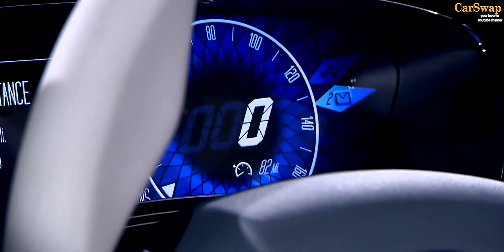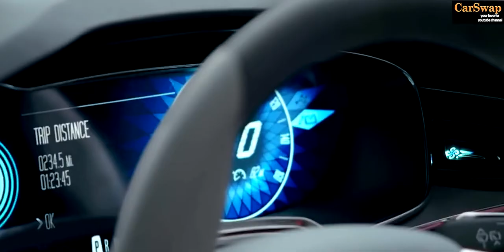NEW 2022 Ford Evos Luxury Exterior and Interior 4K 👇❤👍🙏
Henry Ford's motto was "putting the world on wheels". Since 2012, the company's slogan has been "Go further".
La devise de Henry Ford était « Mettre le monde sur des roues ». Depuis 2012, le slogan de l'entreprise est « Go further », en français « aller de l'avant ».

English:
Ford (officially Ford Motor Company or FMC) is an American automobile manufacturer, based in Dearborn, a suburb of the city of Detroit, in the state of Michigan.
Success came in 1908 with the arrival of the famous Ford T on August 12, 1908. This model sold more than fifteen million copies worldwide. The success of the Ford T was such that demand exceeded supply.
The design of the Ford EVOS Concept is what sets us apart the most. Its aggressive fairing and sharp curves are a nice step up for this brand of big-box cars – and what's not to love about gullwing doors? It's the first Ford we've been coveting for quite a while… The technology, design and powertrain may not be on the way in the near future, but the concept itself will be shown at the auto show from Frankfurt this year. If nothing else, it paints a clear picture of where Ford Motor Company is aiming for its future.

Espagnole:
Ford (oficialmente Ford Motor Company o FMC) es un fabricante de automóviles estadounidense, con sede en Dearborn, un suburbio de la ciudad de Detroit, en el estado de Michigan.
El éxito llegó en 1908 con la llegada del famoso Ford T el 12 de agosto de 1908. Este modelo vendió más de quince millones de ejemplares en todo el mundo. El éxito del Ford T fue tal que la demanda superó a la oferta.
El diseño del Ford EVOS Concept es lo que más nos diferencia. Su carenado agresivo y sus curvas pronunciadas son un buen paso adelante para esta marca de autos de caja grande, y ¿por qué no amar las puertas de ala de gaviota? Es el primer Ford que hemos estado codiciando durante bastante tiempo… La tecnología, el diseño y el tren motriz pueden no estar en camino en un futuro cercano, pero el concepto en sí mismo se mostrará en el salón del automóvil de Frankfurt este año. Al menos, pinta una imagen clara de hacia dónde apunta Ford Motor Company para su futuro.

Deutshlande:
Ford (offiziell Ford Motor Company oder FMC) ist ein US-amerikanischer Automobilhersteller mit Sitz in Dearborn, einem Vorort der Stadt Detroit im Bundesstaat Michigan.
Der Erfolg kam 1908 mit der Ankunft des berühmten Ford T am 12. August 1908. Dieses Modell wurde weltweit mehr als fünfzehn Millionen Mal verkauft. Der Erfolg des Ford T war so groß, dass die Nachfrage das Angebot überstieg.
Das Design des Ford EVOS Concept unterscheidet uns am meisten. Seine aggressive Verkleidung und scharfen Kurven sind ein schöner Schritt nach vorne für diese Marke von Big-Box-Autos – und was kann man an Flügeltüren nicht lieben? Es ist der erste Ford, den wir schon seit einer ganzen Weile begehren… Die Technologie, das Design und der Antriebsstrang sind vielleicht nicht in naher Zukunft auf dem Weg, aber das Konzept selbst wird dieses Jahr auf der Automesse in Frankfurt gezeigt. Nicht zuletzt zeichnet es ein klares Bild davon, wohin die Ford Motor Company für ihre Zukunft strebt.

Japanese:
フォード（正式にはフォードモーターカンパニーまたはFMC）は、ミシガン州のデトロイト市の郊外であるディアボーンに拠点を置くアメリカの自動車メーカーです。
成功は1908年8月12日に有名なフォードTの到着で1908年に来ました。このモデルは世界中で1500万部以上を売りました。フォードTの成功は、需要が供給を上回ったことでした。
フォードEVOSコンセプトのデザインは、私たちを最も際立たせているものです。そのアグレッシブなフェアリングと鋭いカーブは、このブランドのビッグボックスカーにとって素晴らしいステップです。そして、ガルウィングドアの何が好きではないでしょうか。それは私達がかなり長い間切望していた最初のフォードです…技術、デザインとパワートレインは近い将来に道を進んでいないかもしれません、しかし概念自体は今年フランクフルトからの自動車ショーで示されるでしょう。何といっても、それはフォードモーターカンパニーがその将来を目指しているところの明確な絵を描きます。
French:
Ford (officiellement Ford Motor Company ou FMC) est un constructeur automobile américain, basé à Dearborn, une banlieue de la ville de Détroit, dans l'état du Michigan.
Le succès vient en 1908 avec l'arrivée de la célèbre Ford T le 12 août 1908. Ce modèle fut vendu à plus de quinze millions d'exemplaires dans le monde. Le succès de la Ford T fut tel que la demande dépassanta l'offre.
Le design du concept Ford EVOS est ce qui nous distingue le plus. Son carénage agressif et ses courbes prononcées sont une belle avancée pour cette marque de voitures à grande surface – et comment ne pas aimer les portes papillon ? C'est la première Ford que nous convoitons depuis un bon moment… La technologie, le design et le groupe motopropulseur ne seront peut-être pas en route dans un avenir proche, mais le concept lui-même sera présenté au salon de l'automobile de Francfort cette année. À tout le moins, cela donne une image claire de l'endroit où Ford Motor Company vise son avenir.

Chinese:
福特（正式名称为福特汽车公司或 FMC）是一家美国汽车制造商，总部位于密歇根州底特律市郊区迪尔伯恩。
1908 年，随着著名的福特 T 于 1908 年 8 月 12 日的到来，成功取得了成功。这款车型在全球售出超过 1500 万辆。福特 T 的成功使得需求超过了供应。
福特 EVOS 概念车的设计让我们与众不同。其激进的整流罩和锐利的曲线是这个品牌的大型汽车的一个很好的进步——鸥翼门有什么不值得喜欢的呢？这是我们觊觎已久的第一辆福特……技术、设计和动力总成可能不会在不久的将来出现，但这个概念本身将在今年的法兰克福车展上展示。如果不出意外，它清楚地描绘了福特汽车公司的未来目标。